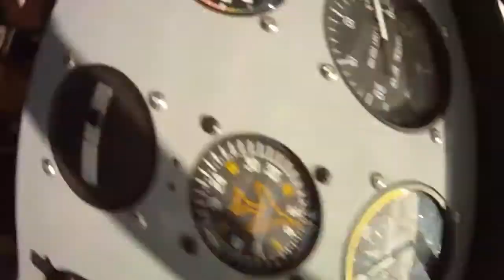Happy Flyers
A mix of a few of the people I've taken flying over the years. It starts off with rapid stills but most of it is made up of short pieces of video.